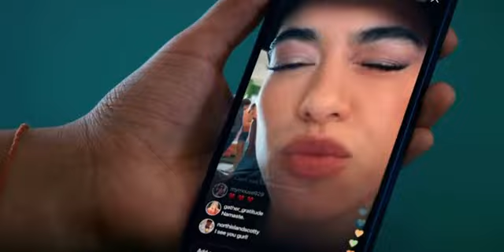Senior Year starring Rebel Wilson| Official Trailer